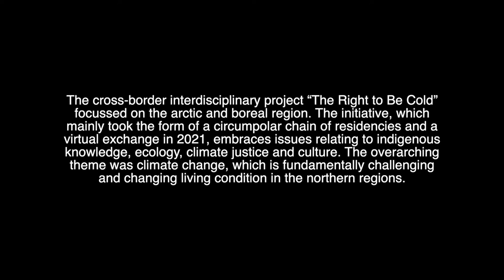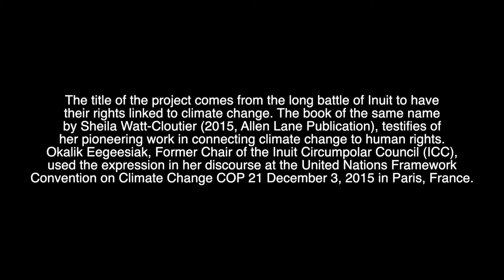Niap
Basée à Montréal, au Québec, Niap (Nancy Saunders) est une artiste multidisciplinaire primée qui partage son temps entre la ville et sa communauté natale de Kuujjuaq, au Nunavik — un lieu qui continue d'influencer profondément son travail. Travaillant à travers les médias, Niap étudie de manière réfléchie son héritage culturel et son identité en tant que femme Inuk à travers sa pratique. Au moyen de la peinture, de la performance, de la sculpture et de la photographie, Niap a produit un large éventail d’œuvres, y compris des murales, des installations immersives et des portraits. Niap était artiste en résidence à Sakha et à Malakta.

Le format principal format du projet interdisciplinaire transfrontalier « The Right To Be Cold » était une chaîne de résidences circumpolaires qui avait lieu à l'année 2021. Le thème central était le changement climatique, qui met au défi et modifie fondamentalement les conditions de vie dans les régions nordiques. Les questions relatives aux jeux liés aux connaissances autochtones, à l’écologie et à la justice climatique ont été au centre des projets. Vous trouverez ici des informations sur les lieux de résidence, les participantes ainsi que quelques rapports.

Based in Montreal, QC, Niap (Nancy Saunders) is an award-winning multidisciplinary artist who divides her time between the city and her home community of Kuujjuaq, Nunavik – a place that continues to deeply influence her work. Working across media, Niap thoughtfully investigates her cultural heritage and identity as an Inuk woman through her practice. Working across painting, performance, sculpture and photography, Niap has produced a wide ranging body of work from murals to immersive installations to portraiture. Niap was resident in Sakha and at Malakta.

The main format of the transdisciplinary cross-border project "The Right To Be Cold" is a residency chain in the circumpolar north that took place in the year 2021. Overarching theme in all of this is the climate change, which is fundamentally challenging and changing the northern living conditions. In particular, issues of indigenous knowledge, ecology, climate justice and culture were the focus of the projects. Find here information about the residencies, the participants and some reports.